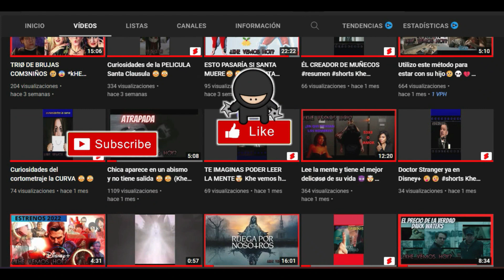SANTA🎅🏻 EL DICTADOR 🤨😳 ( KHE VEMOS HOY - SANTA CLAUSULA 2)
KHE VEMOS HOY así que trae tus palomitas, acomódate bien y entra a ver muchos resúmenes de películas y series.

En esta ocasión te traemos la película llamada Santa clausula 2 del año 2002

0:00 SPAM
0:55 Intro
02:01 Resumen
12:23 Curiosas Curiosidades
12:42 Bye